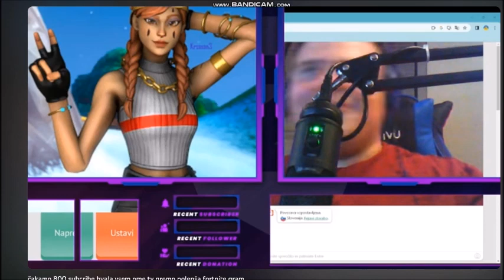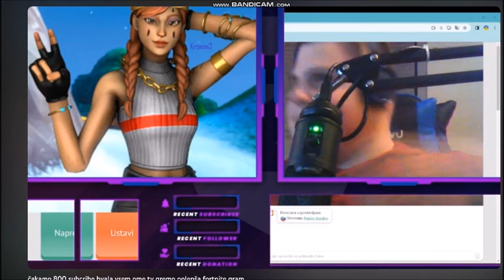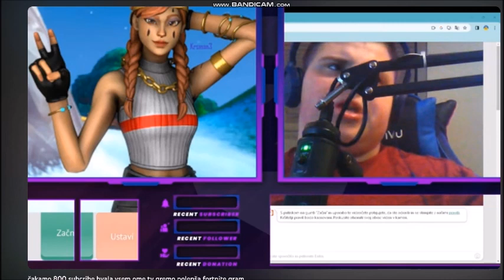#1 SLOVENIA MY HOME [NO RAID = DISTRACT BY HIM]